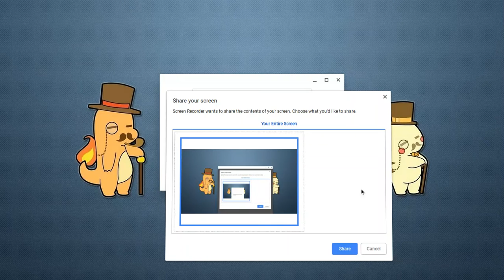Update.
sorry guys :c